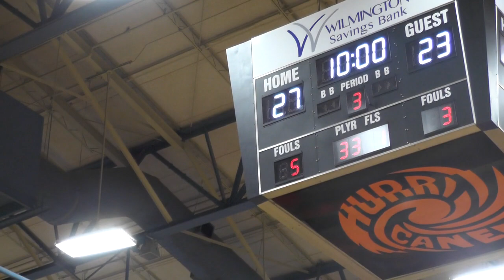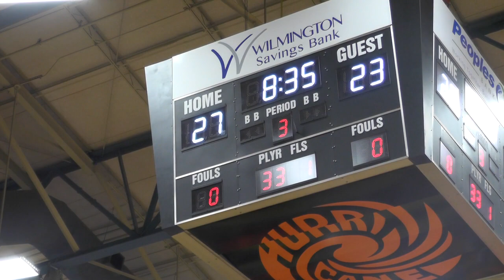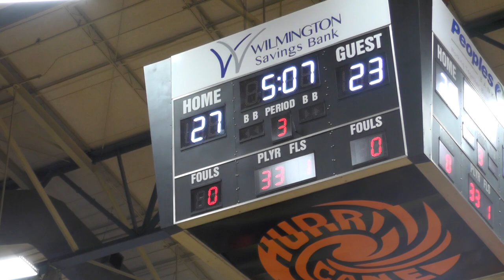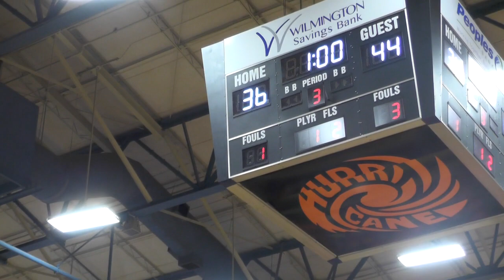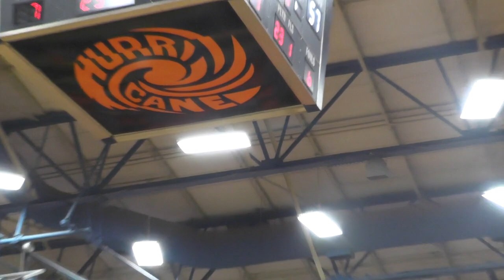Boy's High School Basketball - Stivers vs Kings 01-30-2016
FINAL: Stivers 57 (8-8) Kings 46 (10-6)